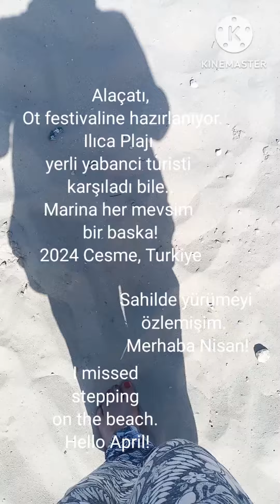Hello April 💗Cesme Turkiye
Çeşme is ready for summer 🌞🏝️traveltoturkey